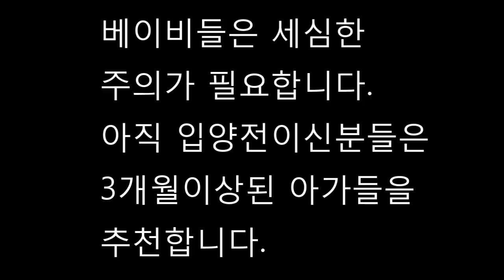탈피도와주기 아기 도마뱀 허물 How to help gecko shedding crestedgeckoㅣ BreederFla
크레스티드게코 베이비의 탈피는 매우 중요합니다.
How to help gecko shedding 도마뱀 껍질 탈피
l 플라아빠  Breeder Fla.D